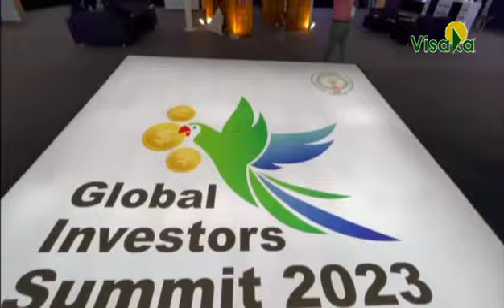Global Investment Summit at AU Engineering College Grounds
AP CM YS Jagan Mohan Reddy and tourism minister RK Roja inaugurated GIS